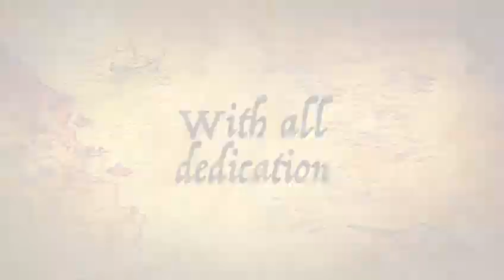Vibgyor School Phase 2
Projects Overview